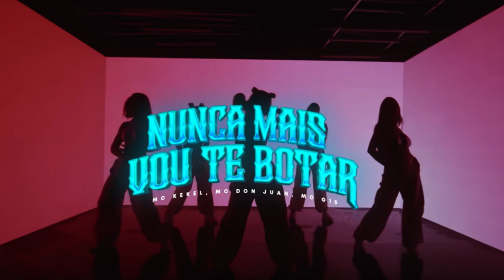MC Kekel, MC Don Juan e MC G15 - Nunca Mais Vou Te Botar (AUDIO OFICIAL)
LETRA:
Tá achando que é só você que faz gostoso
Seu ego tá elevado de mais
Você não presta e eu sou orgulhoso
Errou comigo eu não volto atrás
Nunca foi amor você nunca me amou
Se hoje eu to gelado foi você quem me esfriou
agora assume as consequências

Eu nunca mais vou te botar
Pode chorar bebe pode implorar
Já coloquei no teu lugar
outra pra sentar, outra pra sentar
Pode chorar bebe pode chorar

Eu e a novinha construimos nossa historia
era sexo todo dia era sexo toda hora
Mas começo perrecar de mais
Achava que eu ia me esnobar e eu ia
Agora chora porque eu to de meiota
Quando foi ver era tarde perdeu um cara da hora
Passagem de ida juro que não vai ter volta
Perdi uma namorada arrumei 10 que é mais gostosa

Sabe que eu to de glockada adaptada e meiota
Você que arrumo as malas e também quis ir embora
Essas crise de ciume é foda
eu to cansado de perreco e fofoca
Hoje tem varias morando embaixo desse teto
Sabe aquela da novela eu botei eu confesso
Não aguentou a pressão da indecisão e quer taca um processo
Você pode levar tudo mas você eu não quero